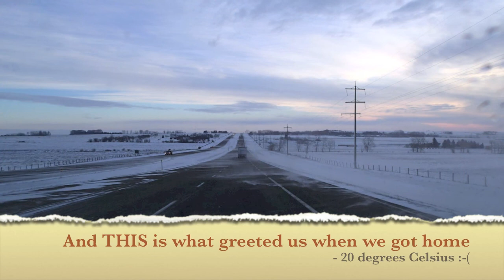Bev & Kelly Mexico 2015 p6